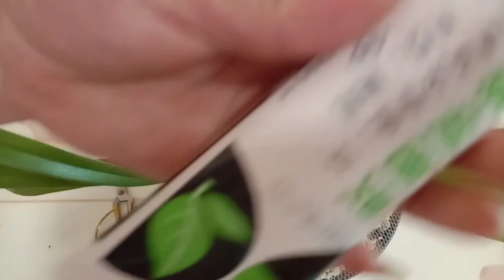不用脱盆分株兰花苗简简单单提高兰花花苗率